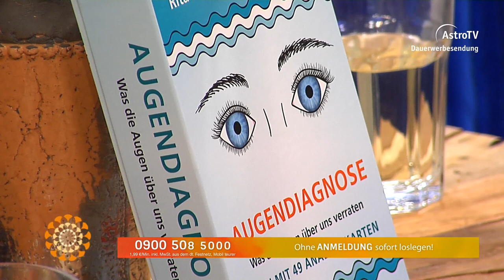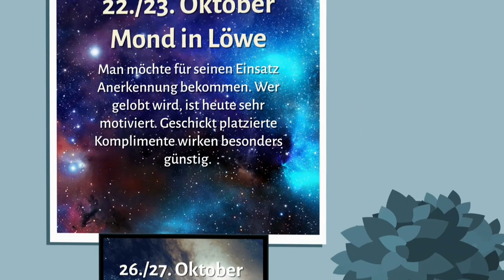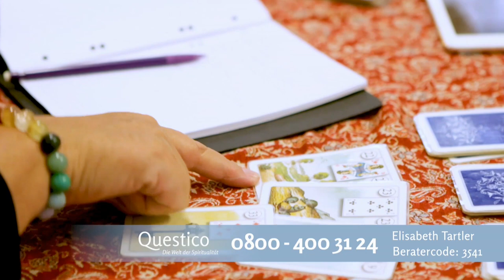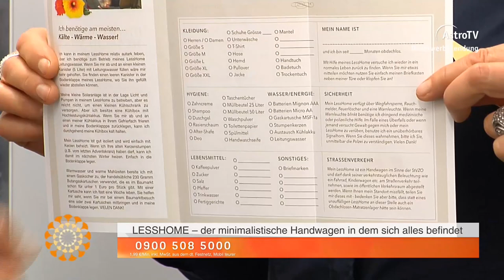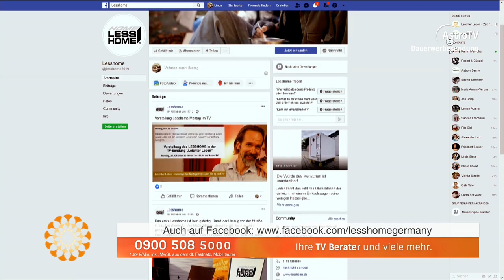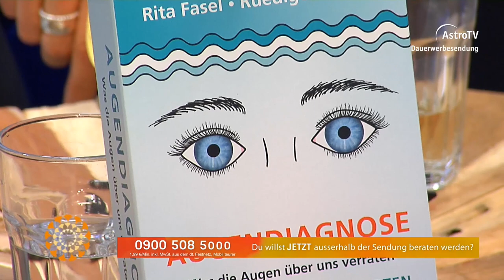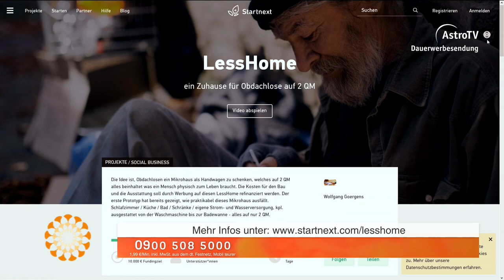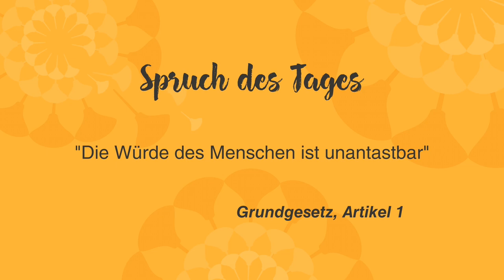Leichter Leben vom 21.10.2019 mit Wolfgang Goergens, Astrid Obersteiner und Lydia Erhardt